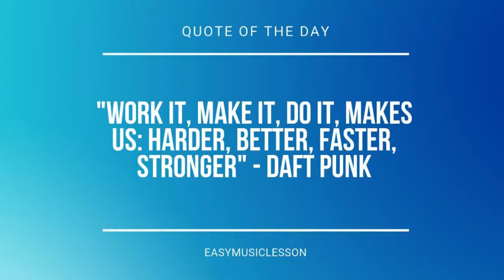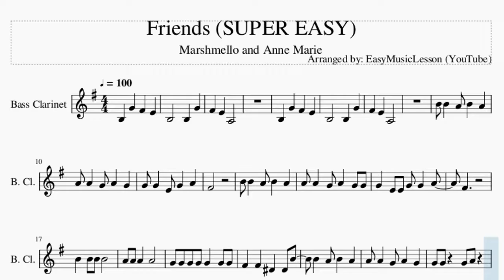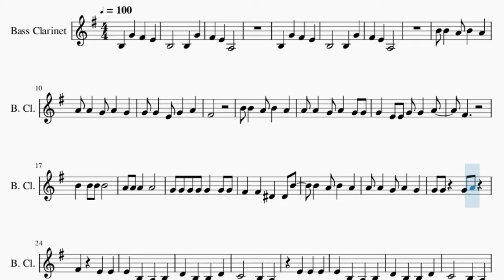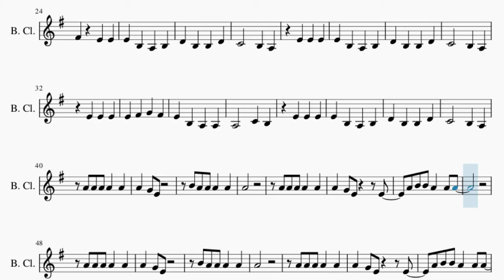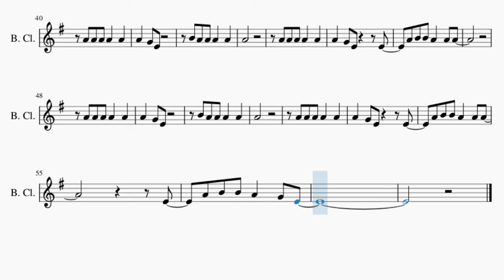SUPER EASY Bass Clarinet Sheet Music: How to play Friends by Marshmello and Anne Marie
Comment and let us know how the videos have helped you. It keeps us going! :)Here is a sheet music/tab video on the song Friends (SUPER EASY) by Marshmello and Anne Marie on the bass clarinet. A bass clarinet sheet music arrangement which is transposed to notes that are easily played by bass clarinet, for the song Friends (SUPER EASY) by Marshmello and Anne Marie.

EasyMusicLesson teaches you to play the your favorite instrument, through well-arranged sheet music so that you too can learn how to play Friends (SUPER EASY) by Marshmello and Anne Marie on the bass clarinet as fast as you can. A bass clarinet sheet music with backing tracks to help your play the song better.

Chords of Bass Clarinet arrangement:
D Min   F Maj   A# Maj   A# Maj   A Maj   D Min   F Maj   A# Maj
A# Maj   A Maj   D Min   F Maj   A# Maj   A# Maj   A Maj   D Min
F Maj   A# Maj   A# Maj   A Maj   D Min   F Maj   A# Maj   A# Maj
A Maj   D Min   F Maj   A# Maj   A# Maj   A Maj   D Min   F Maj
A# Maj   A# Maj   A Maj   D Min   F Maj   A# Maj   A# Maj   A Maj
A Maj   D Min   F Maj   A# Maj   A# Maj

Melody notes of Bass Clarinet:
B3 G4 F#4 E4
G4 G4 E4 G4 A4
F#4
B4 B4 A4 B4 A4
A4 A4 G4 A4 G4 G4
G4 E4 E4 G4 G4 A4
F#4
F#4 F#4 D#4 D#4 B4
E4 B3 A3 A3
A4
A4 B4 B4 A4 A4 A4
A4
E4
A4 B4 B4 A4 G4 E4